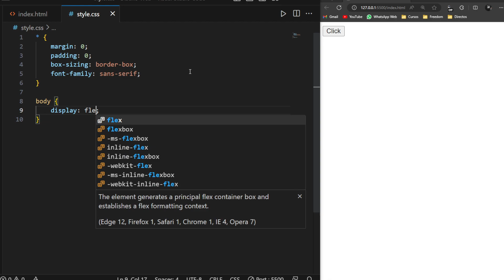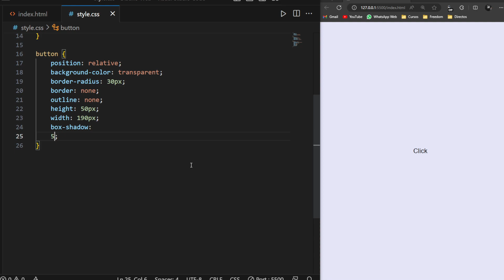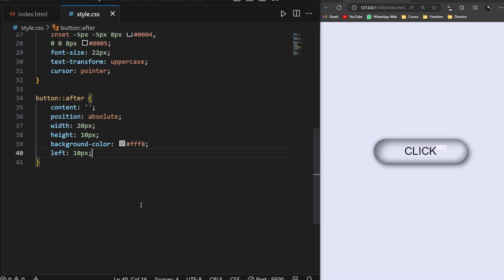✅ Deja de crear botones aburridos! — Tutorial Botones Animados con CSS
En este video te voy a enseñar como animar un botón con CSS, para que le puedas dar más vida a tus páginas web.